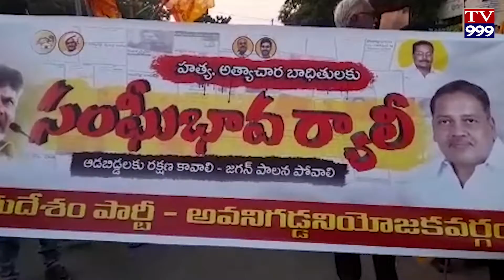చల్లపల్లి : వైసీపీ ప్రభుత్వ హయాంలో మహిళలకు రక్షణ ఉందా అని మచిలీపట్నం పార్లమెంటరీ నియోజకవర్గ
💫 రాష్ట్రంలో మహిళలకు రక్షణ ఉందా..?

 👉 చంద్రబాబుకు నోటీసులివ్వటం సిగ్గుచేటు

🤝 చల్లపల్లిలో టీడీపీ సంఘాభావ ర్యాలీ🤝

💫 చల్లపల్లి : వైసీపీ ప్రభుత్వ హయాంలో మహిళలకు రక్షణ ఉందా అని మచిలీపట్నం పార్లమెంటరీ నియోజకవర్గ తెలుగుమహిళా నేతలు పైడిపాముల కృష్ణకుమారి, మోర్ల జయలక్ష్మిలు ప్రశ్నించారు. రాష్ట్రంలో మహిళలపై జరుగుతున్న అఘాయిత్యాలకు నిరసనగా, హత్య.. అత్యాచార బాధితులకు టీడీపీ సంఘీభావ ర్యాలీని చల్లపల్లిలో చేపట్టారు. రాజ్యాంగ నిర్మాత డా.బిఆర్.అంబేద్కర్ విగ్రహం వద్ద నుంచీ ప్రధాన సెంటర్ వరకూ ర్యాలీ నిర్వహించి సెంటరులో నిరసన చేపట్టారు.
      ఈ సందర్భంగా మహిళా నేతలు మాట్లాడుతూ, ఆడవారిపై అఘాయిత్యాల్లో ఆంధ్రప్రదేశ్ దేశంలో మూడవ స్థానంలో ఉందని ఆవేదన వ్యక్తం చేశారు. విజయవాడ ప్రభుత్వ ఆసుపత్రిలో జరిగిన దారుణ ఘటనపై బాధితురాలిని పరామర్శించేందుకు మాజీ ముఖ్యమంత్రి చంద్రబాబు వెళితే ఆ సమయంలో అక్కడే ఉన్న మహిళా కమీషన్ ఛైర్మన్ గొడవ పెట్టుకుని..ఆ తర్వాత చంద్రబాబు కు నోటీసులు ఇవ్వటం వారి కుసంస్కారానికి నిదర్శనమన్నారు.
   చేతనైతే మహిళలపై జరుగుతున్న దాడులను అరికట్టి, నిందితులపై కఠిన చర్యలు తీసుకోవాలని డిమాండ్ చేశారు. రాష్ట్రంలో దుష్టపాలనలో మహిళలకు రక్షణ లేకుండా పోయిందని మండిపడ్డారు. ఆడబిడ్డలకు రక్షణ కావాలి.. జగన్ పాలన పోవాలి అంటూ నినదించారు.